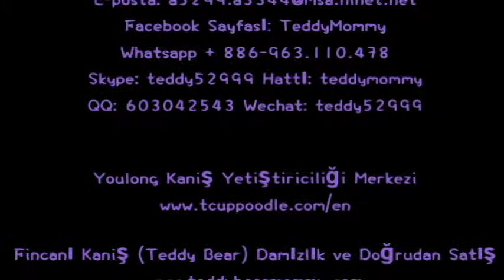Oyuncak kaniş Puding Talent Show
Şimdi satın al! Youlong gelen online Satın edin.
Jia-Qiao pet shop Tayvan ticari hayvan işletme lisansı: Tainan Resim, 028
Biz Tayvan, kaniş yetiştirme konusunda uzmanlaşmış tek profesyonel üreticiden Kaniş yetiştirme merkezi Youlong vardır; Satılmaya hazır oyuncak, çay fincanı, süper minik çay fincanı, ve dünyanın en küçük cep kaniş arasında değişmektedir.
Biz de sizin rahatınız için Mandarin, İngilizce ve Japonca bire-bir çevrimiçi ve telefon sohbet. Ya da, sadece daha fazla bilgi için bize e-posta pop. Uluslararası dağıtım istek üzerine düzenlenebilir. Ekstra ücrete tabi olabilir.

  (Poodleholics Çağrı Lütfen)
Herhangi bir İngiliz soruşturma için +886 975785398 veya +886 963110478 lütfen bizimle irtibata geçin
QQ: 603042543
SKYPE: teddy52999
Yahoo: teddy5299
Adres: No.144, Bölüm Tek Minsheng Road, West Merkez İlçe, Tainan Şehri, TAYVAN 700
♥ Fincanı kaniş ♥ Oyuncak kaniş ♥ Süper küçük çay fincanı kaniş ♥ Cep kaniş ♥